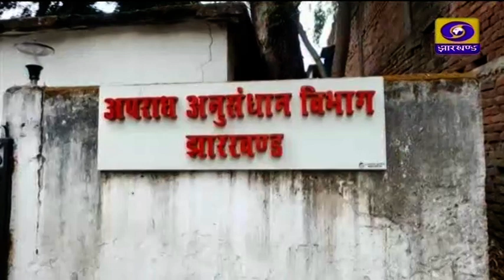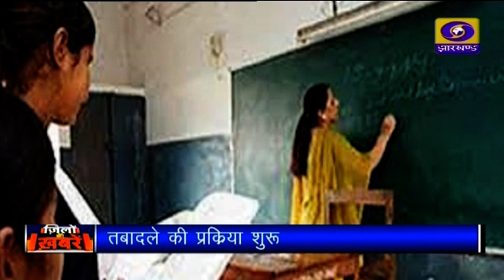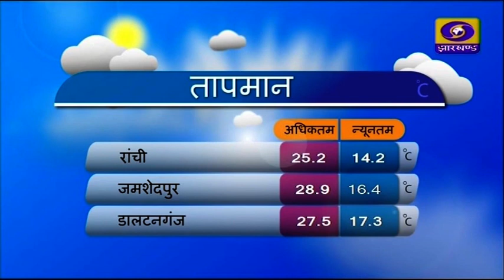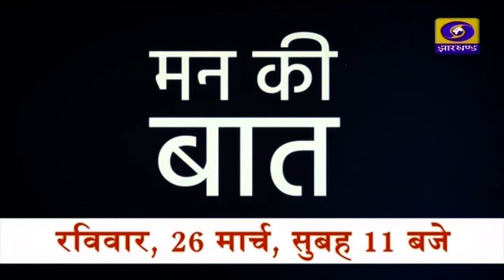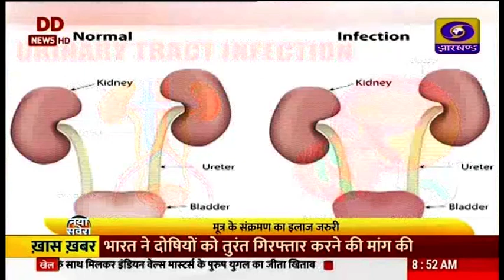संध्या कालीन प्रादेशिक समाचार 20 मार्च 2023